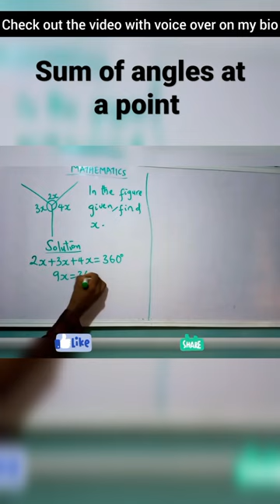Music: No Secrets by Lacore DiamondURL